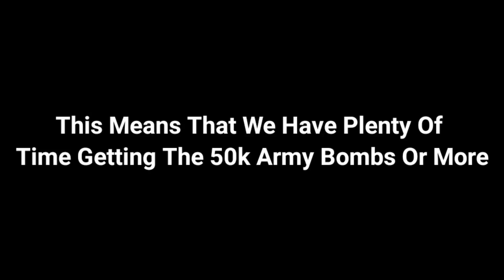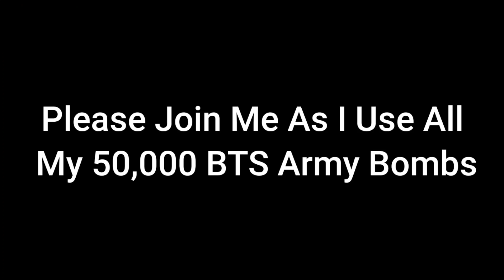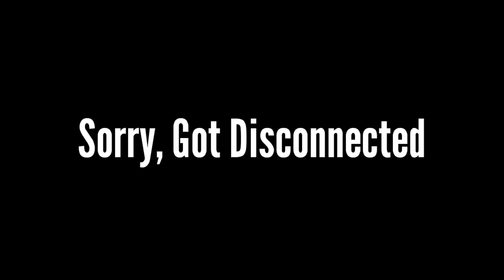⚠️IMPORTANT!⚠️How To Get Up To 50,000 Army Bombs And More! I BTS X Cookie Run: Kingdom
Very Important Tips and Guide To Get More Army Bombs in BTS X Cookie Run: Kingdom Event.